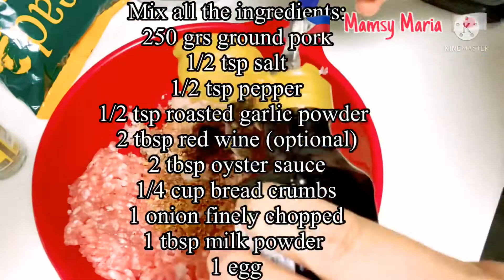How to make patties for burger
Easy to make patties. Easy to make burger at home. Please watch the video for Recipe & Procedure. I really appreciate your thumbs up & share 🤩